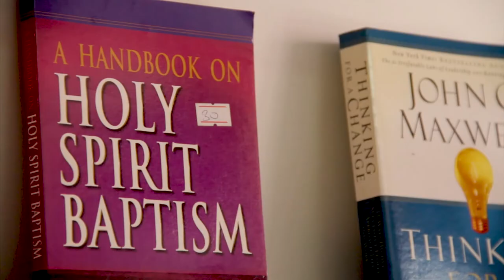BLESSING OF APPOINTED TIME .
APOSTOLIC VOICE WITH APOSTLE SAMUEL AMPONSAH-FRIMPONG